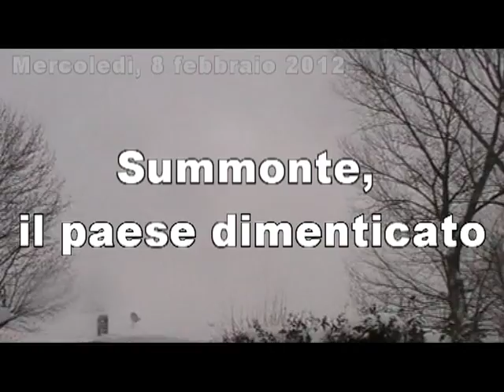Summonte, il paese dimenticato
Sesto giorno di emergenza. Summonte sommerso da sessanta centimetri di neve cerca di tornare alla normalità. Ma la rabbia è tanta: sul banco degli imputati Anas e amministrazoine provinciale. E intanto il sale scarseggia mentre è attesa per venerdì l'arrivo di un'ulteriore perturbazione.